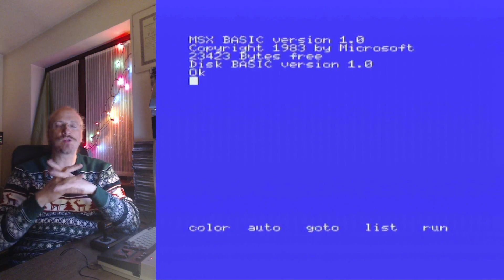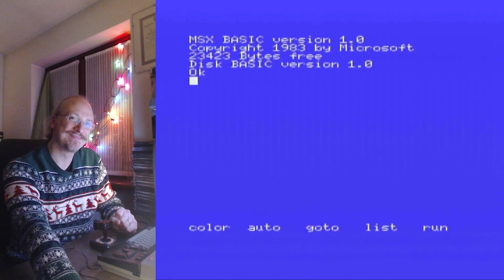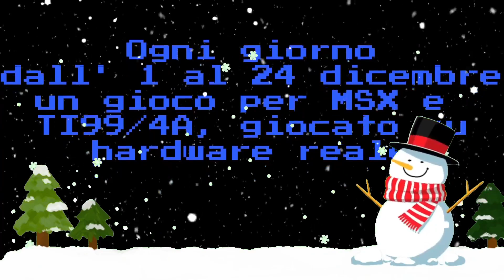8-bit of Christmas : 6 Dicembre 2023 - Malaika prehistoric quest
Per il 5° anno consecutivo il vostro Illy vi "deliziera'" con ben 24 giochi per MSX; come sempre, uno al giorno, dal 1° dicembre al 24.